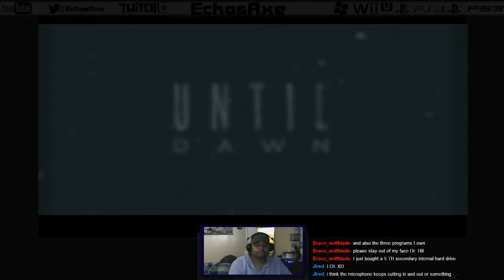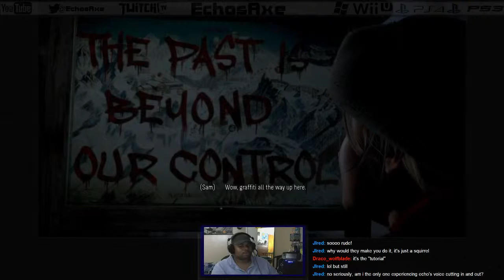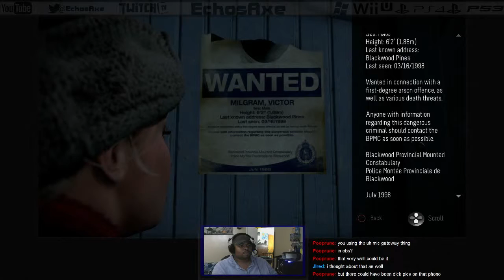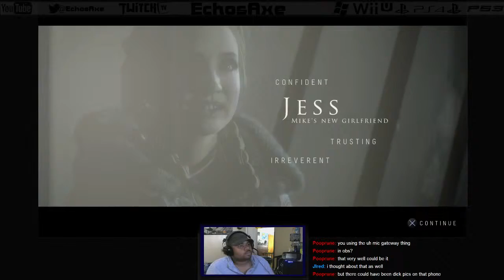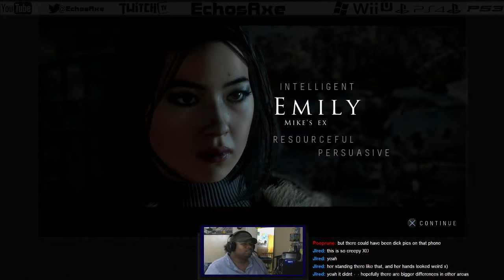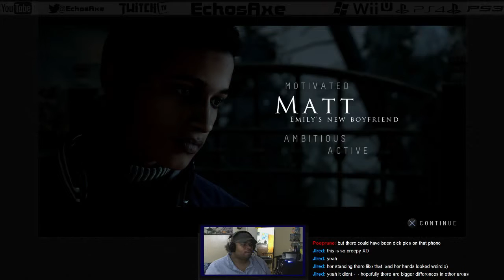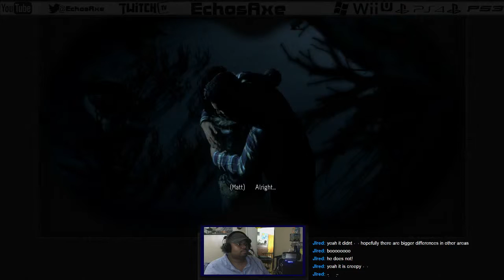Until Dawn - Memento Mori - Ten Hours Until Dawn